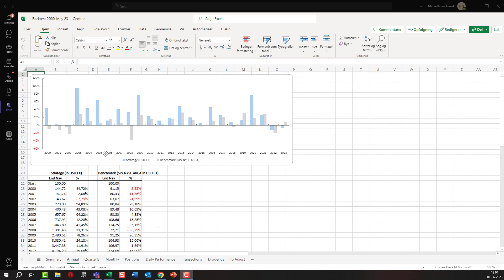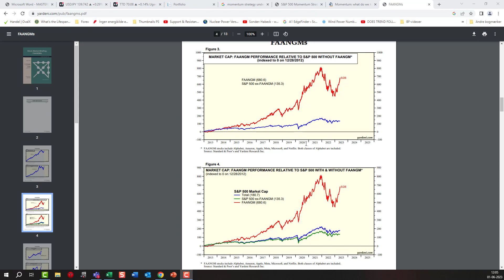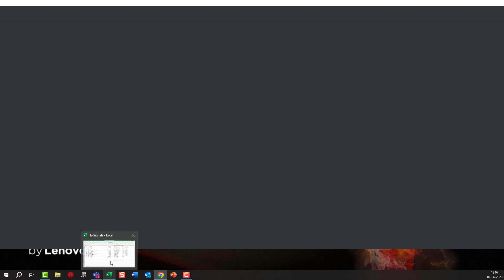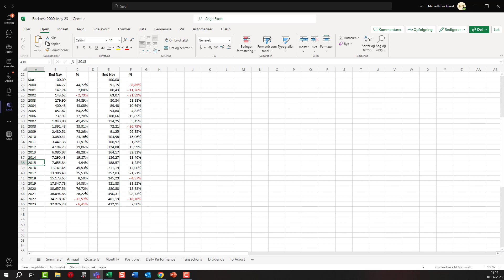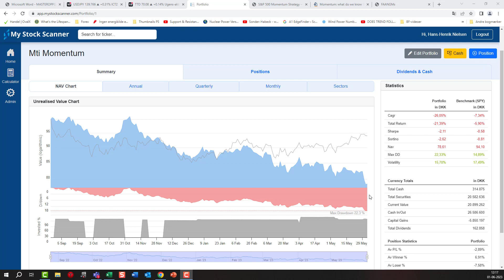Månedsopdatering algoritme - maj/juni 2023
Hermed får I månedens opdatering på performance for vores algoritme for maj 2023.
Udover et kig på de slag, den har fået i markedet, så kigger jeg også nærmere på, om noget er fundamentalt ændret i markedet, der vil diskvalificere brugen af momentumstrategier.